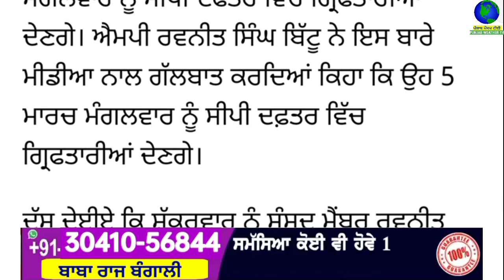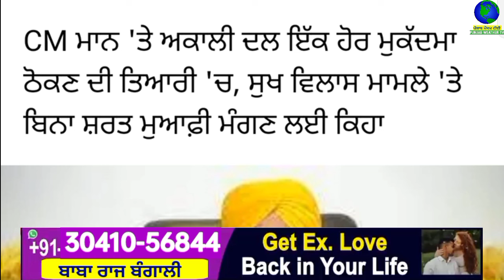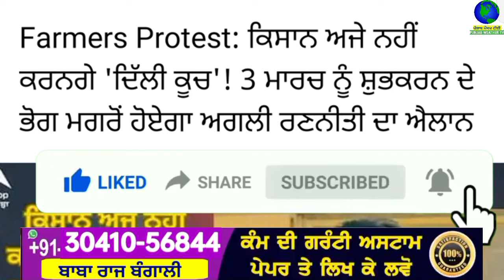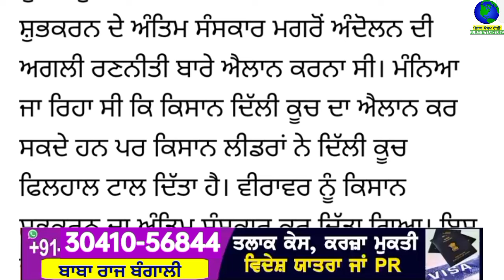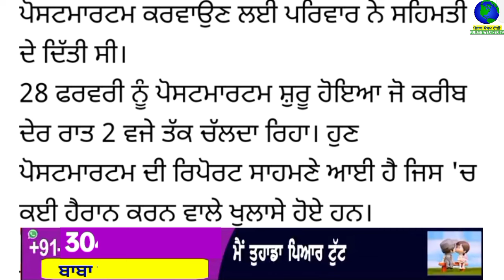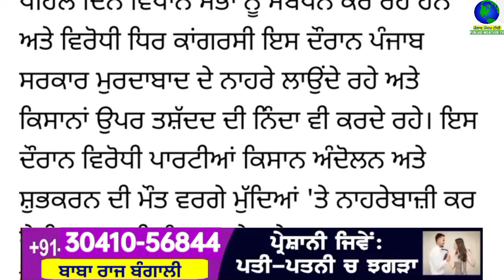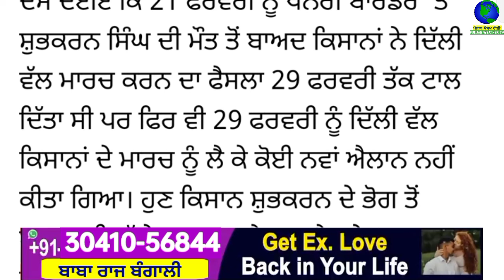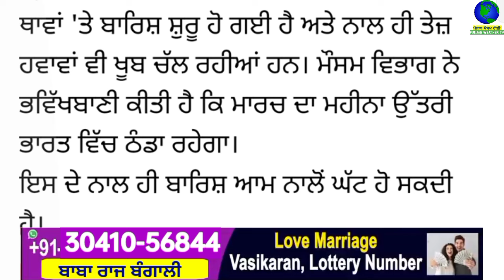Big News of Punjab | 2 ਮਾਰਚ 2024 | Punjabi News | 2 March 2024 | PUNJAB WEATHER TV |Afternoon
Big News of Punjab | 2 ਮਾਰਚ 2024 |  Punjabi News | 2 March 2024 | PUNJAB WEATHER TV | Afternoon News Punjab